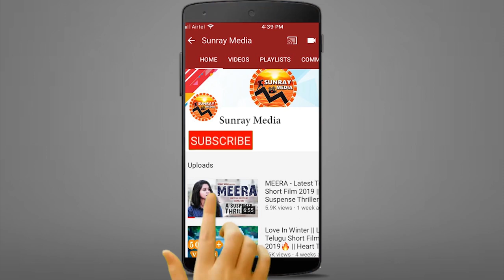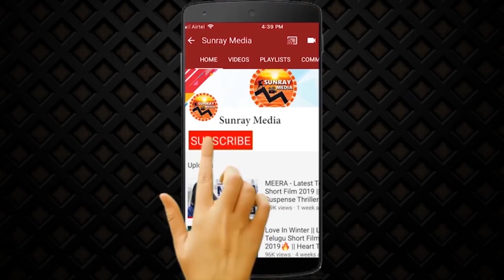Asalem Jarigindi Movie Official Trailer || Sriram, Sanchita Padukone || Latest Telugu Movies || SM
Watch Asalem Jarigindi Movie Official Trailer || Sriram, Sanchita Padukone || Latest Telugu Movies 2021 || Sunray Media

Movie: Asalem Jarigindi
Banner: M/S. EXODUS MEDIA
Producer: K. Neelima
Director: Nuleti Veera Raghava
Starring: Sriram, Sanchita Padukone